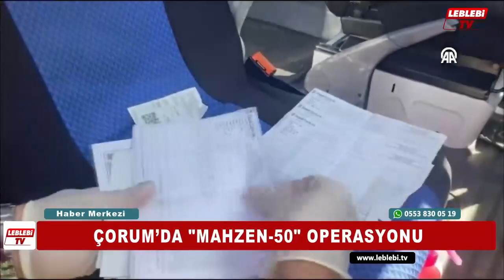ÇORUM’DA MAHZEN 50 OPERASYONU